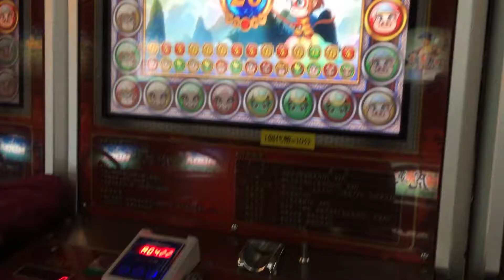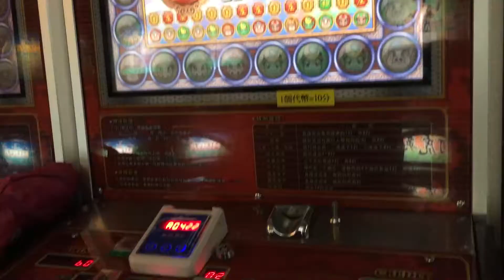Esmerine | "La Pénombre"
From the visual album for Mechanics Of Dominion by Esmerine.

Album out 20 October 2017 on Constellation (Deluxe 180gLP • CD • Digital)